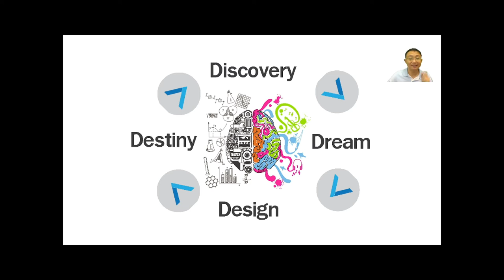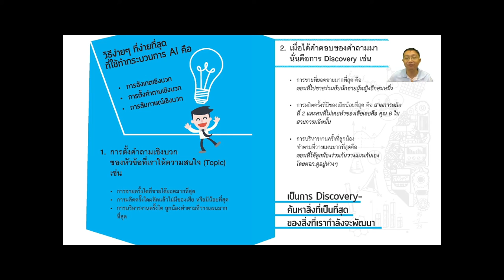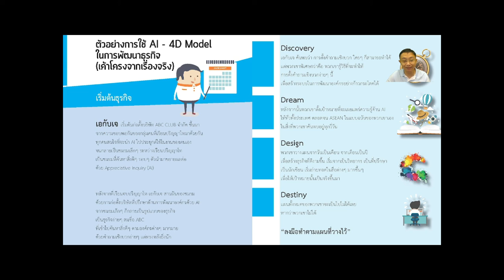10 นาที OD Master Ep.9 - 4 ขั้นตอน การพัฒนาเชิงบวก (การจับถูก) How to Appreciative Inquiry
10 นาที OD Master Ep.9
4 ขั้นตอน การพัฒนาเชิงบวก (การจับถูก)
How to Appreciative Inquiry
ผ่านมุมมองของ ดร.นิพัฒน์ ชัยวรมุขกุล
OD Master Academy